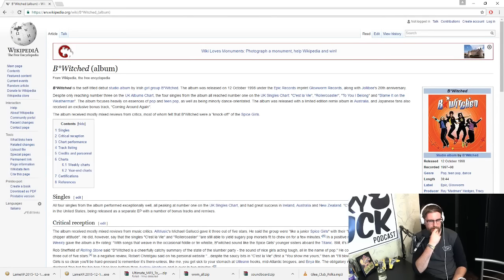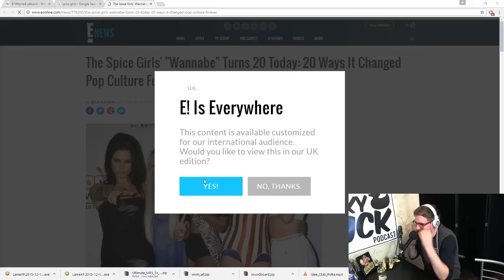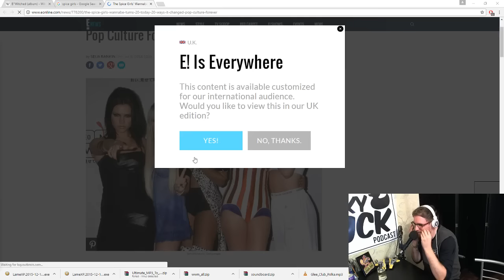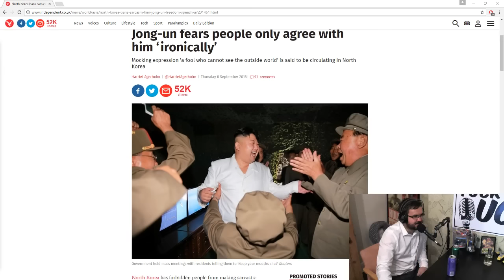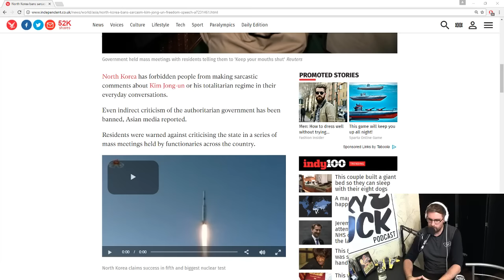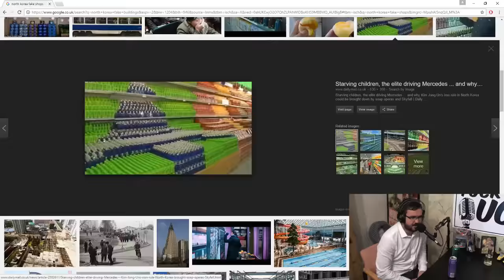The YuckyDuck Podcast - Episode 11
The YuckyDuck Podcast: In a world of unimaginable intelligence, listen to 4 men discuss what’s important to them – usually just food to be honest. We’re here to make that 30 minutes while you eat your lunch at your desk or drive home from work a little more tolerable. Join Dizz, Softie, Rob and Tom as they explore the depths of the human soul. We present to you, The YuckyDuck podcast.